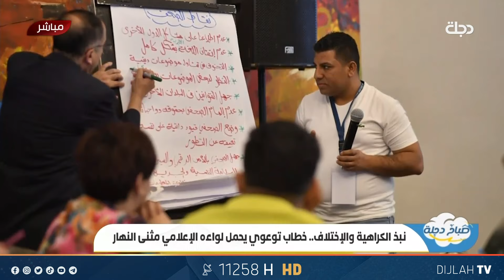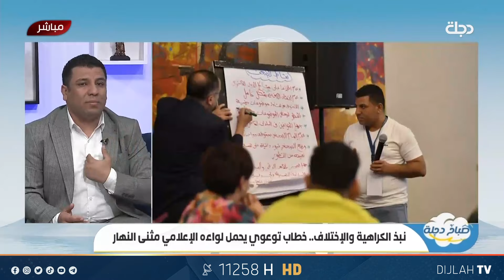يوم 11-11.. تاريخ مميز للتفاؤل والدعاء والأمل بالخير والأقدار السعيدة | مثنى النهار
11258📺 افقي